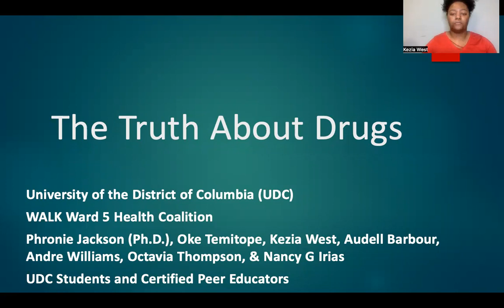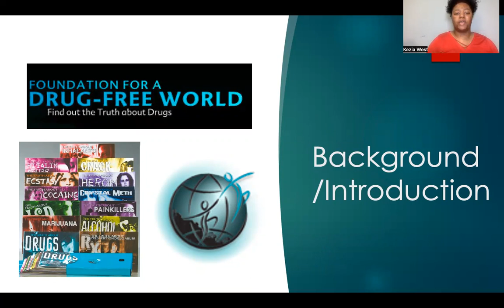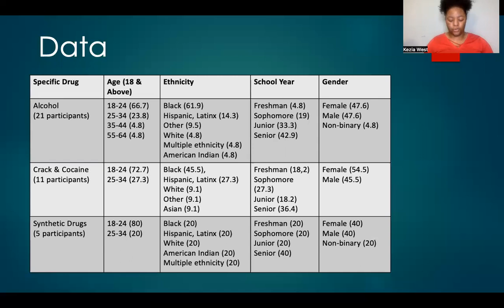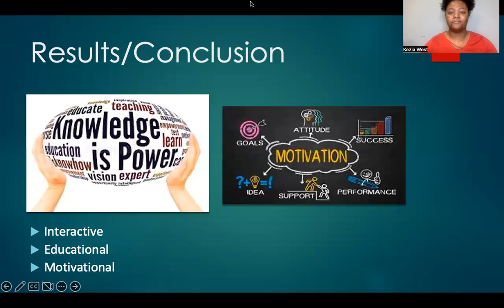XULA 2023 | 1.2.03 — Kezia West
Abstract #1.2.03 — The Truth About Drugs

Author(s) :: KA WEST; O Thompson; A William; A Barbour; NG Irias; P Jackson; O Temitope

PURPOSE
The goal of the tabling intervention was to increase awareness and knowledge to UDC students.

DESIGN METHODS
Five students conducted four information tabling sessions on campus. Pre-test and post-test surveys were created for each tabling session. Peers were given a pre-test, provided information from the Drug Free World booklets, and then given a post-test. This method allowed us to assess the participants' knowledge on crack and cocaine, synthetic drugs, alcohol, and marijuana.

RESULTS
Marijuana: The majority of students (23%) thought marijuana makes you feel better; it helps you relax or escape.
Alcohol: The intervention reached 66.7% ages 18-24, 23.8% ages 25-34. Yes, there was a 97.3% increase in knowledge. Pre-test: 30% of students got the answers correct. Post-test: 59.19% of students retained the information.
Crack and cocaine: 72.2% of those ages 18-24 and 27.3% of those ages 25-34 were reached by the intervention. Yes, there was a 45.6% increase in knowledge. Pre-test: 57% of students got the answers correct. Post-test: 83% of students got the answers correct.
Synthetic drugs: The intervention reached 80% of those ages 18-24. Yes, there was a 315% increase in knowledge. Pre-test: 20% of students got the answers correct. Post-test: 83% of participants retained the information.

DISCUSSION/ CONCLUSION
Our results have shown that students on campus have learned the truth about drugs. The five peers were promoting positive behaviors around drug use and learned that giving out information then asking questions helps participants retain information. The peers learned how to connect with more students and be effective peer educators. They learned that tabling sessions need interactive activities that will invite and engage students. Students think there’s a more positive perception of marijuana after it was legalized, that it’s spoken of publicly, and that it’s used for medicinal purposes to help them interact socially.